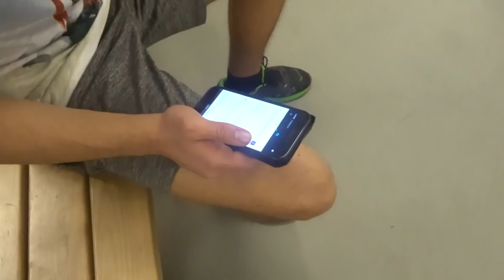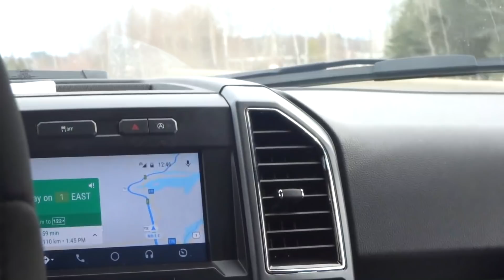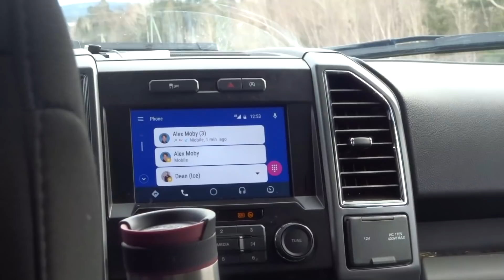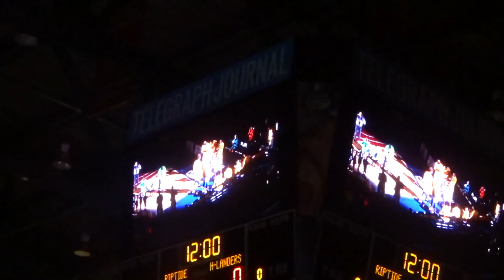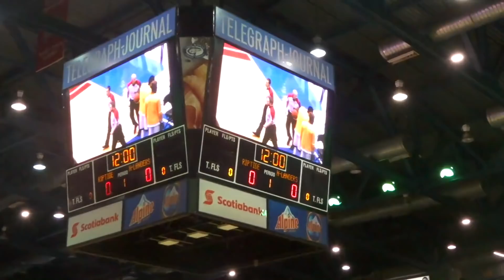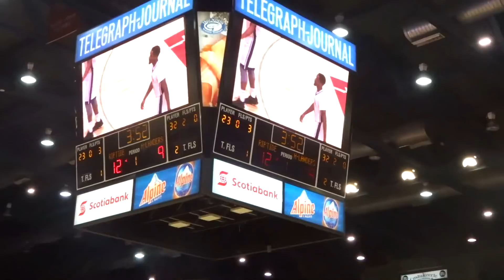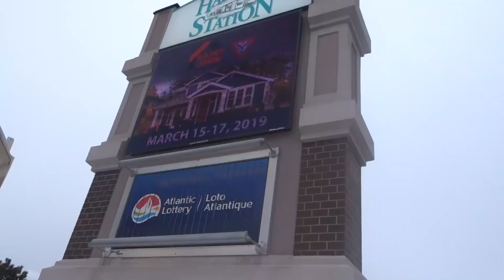KANADA'DA BİR GÜNÜM VE BASKETBOL MAÇI VLOG!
- Benim sizin desteğinize ihtiyacım var ondan dolayı videoları paylaşırssanız ve like atarsanız çok sevinirin

Merhaba , ben Arda , kanalımda daha çok Vlog , Kanada Yaşam , Kanada da Lise , Spor , Baketbol , Eğlence , Challange , Komedi , Şaka , Gezi , Karşılaştırma , Ülkeler , Amerika , Kanada ile ilgili benzeri video paylaşıyorum. Vede bunları daha çok Vlog tarzında paylaşıyorum.